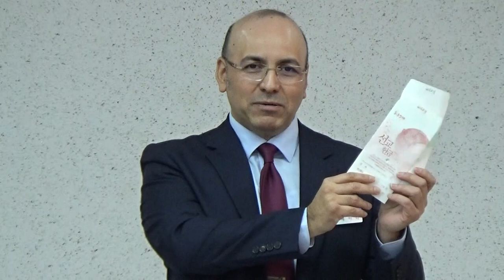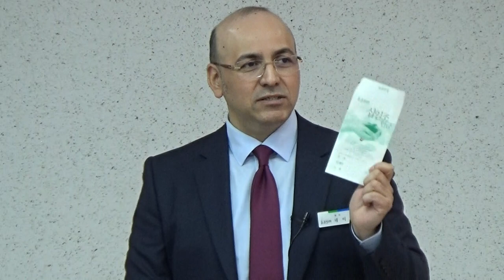Principle of 1st.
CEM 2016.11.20